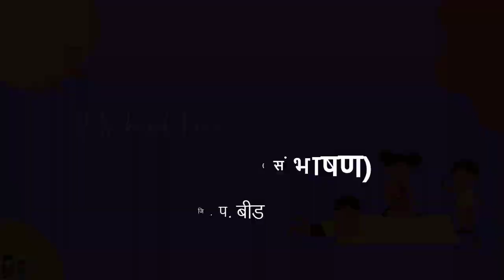१ली | भाग ४ | पान क्र. २८ | Conversation | विद्यार्थी संभाषण | V1 | VSchool